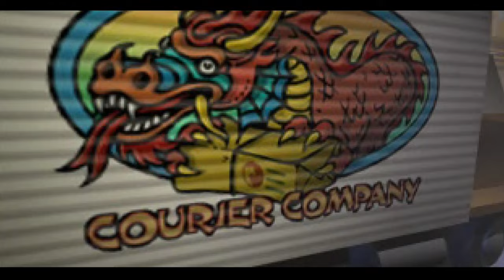Jackie Chan: Stunt Master Part - 1 (PSX)